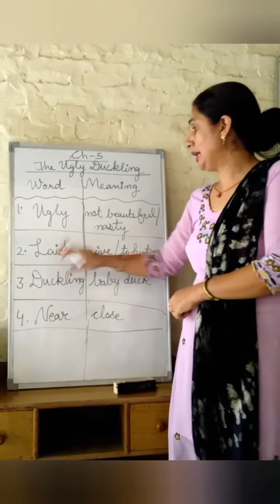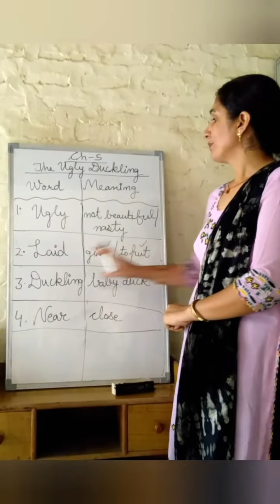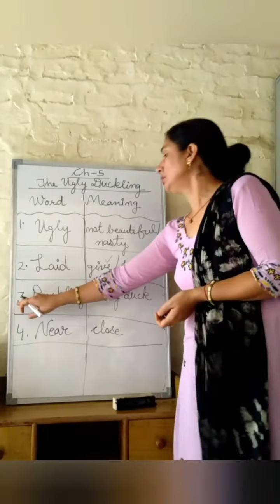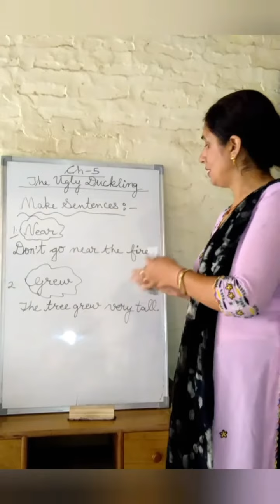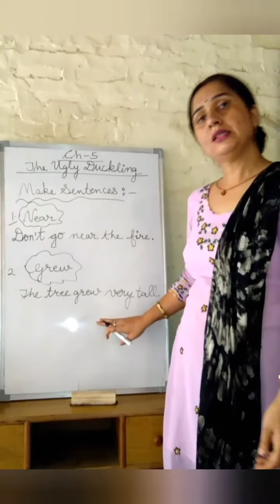Revision The Ugly Duckling W/m & sentences